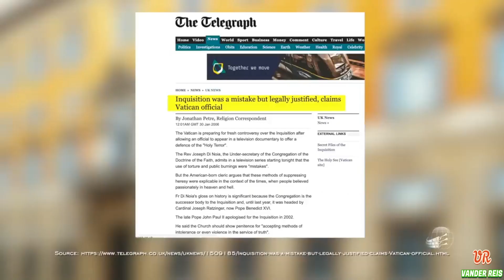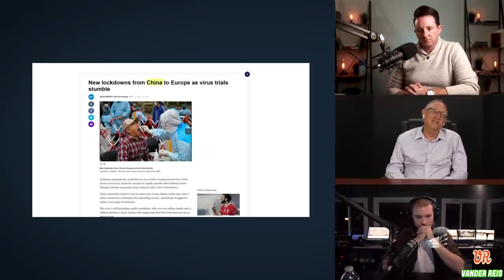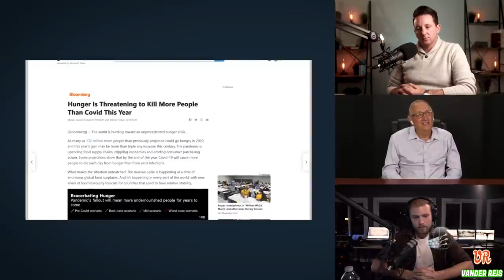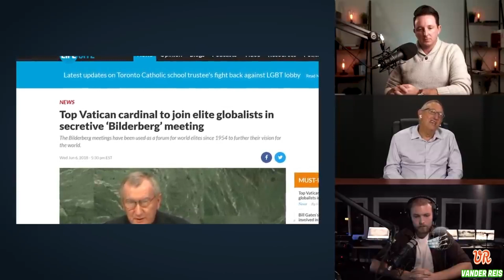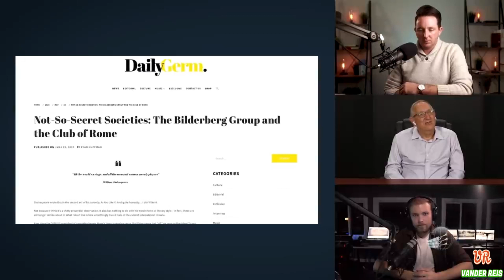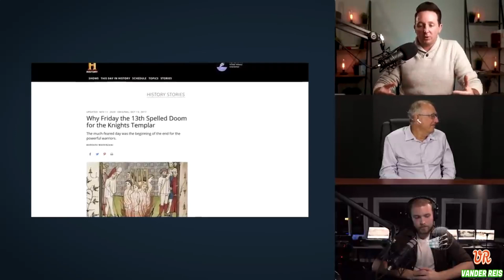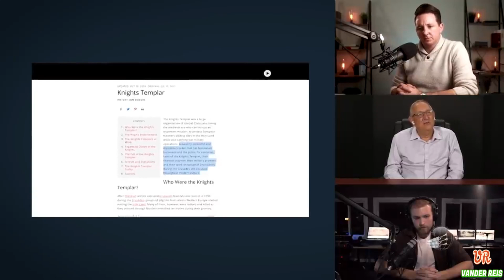PRof WALTER VEITH, AS SOCIEDADES SECRETAS SÃO REAIS? PARTE 1